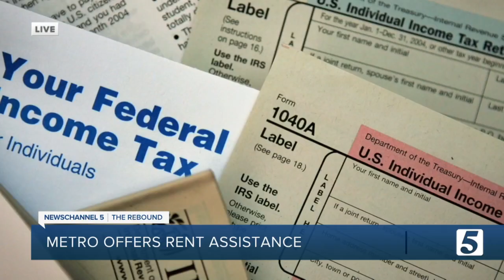Tax refunds delayed; what you need to know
Experts suggest people file electronically, request direct deposit and file sooner rather than later.